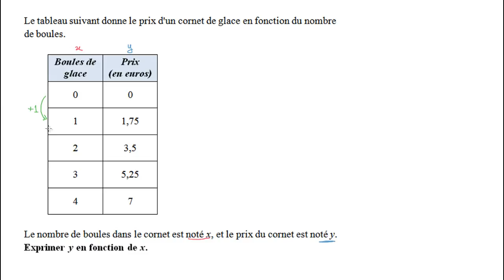Établir l'expression de la relation qui lie deux grandeurs proportionnelles